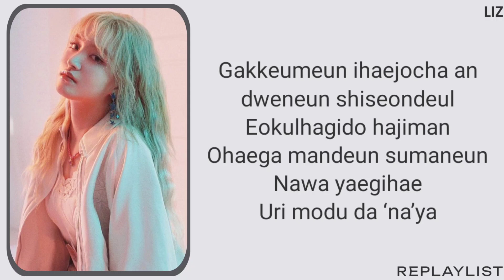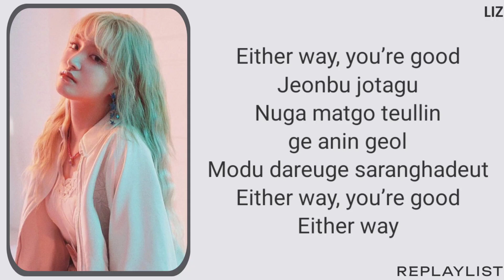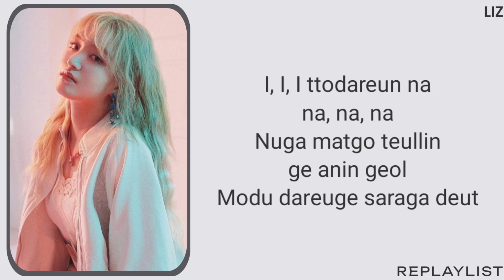IVE — EITHER WAY LYRICS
🫧  IVE
EITHER WAY